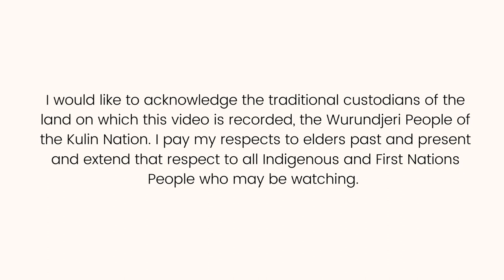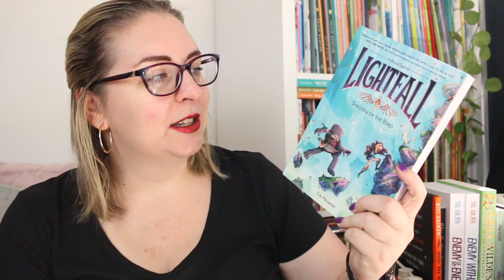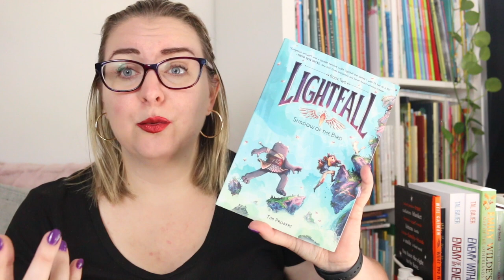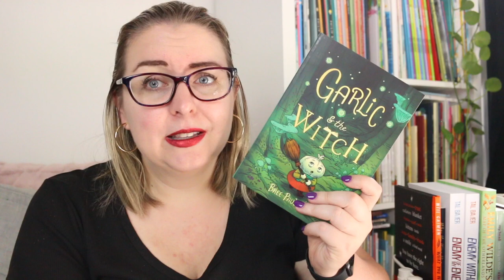(More) Middle Grade Graphic Novels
Here are a few more middle fiction graphic novels I’ve been reading recently, including 2 new all-time favourites!

Books mentioned:
Skeleanor the Decomposer - Emily Ettlinger
Lightfall: Shadow of the Bird - Tim Probert
Garlic and the Vampire - Bree Paulsen
Garlic and the Witch - Bree Paulsen

Timestamp:
0:00 Acknowledgement of Country
0:16 Intro
0:24 Skeleanor the Decomposer
1:39 Lightfall: Shadow of the Bird
2:49 Garlic and the Vampire
4:01 Garlic and the Witch
5:03 Wrap-up